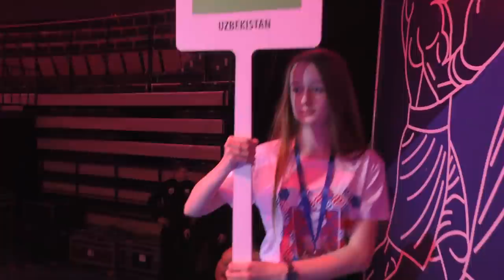IQBOLJON XOLDOROV (G'ALABA)